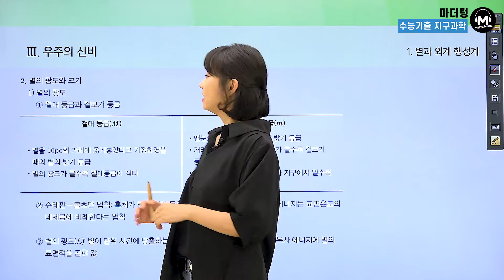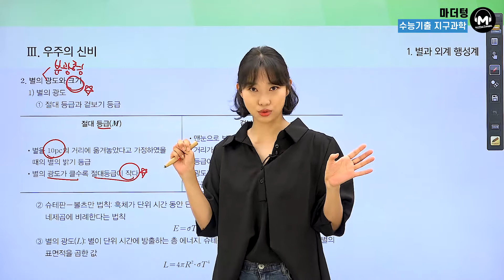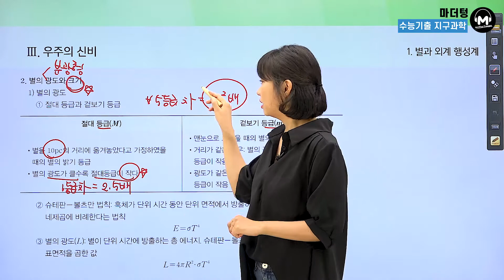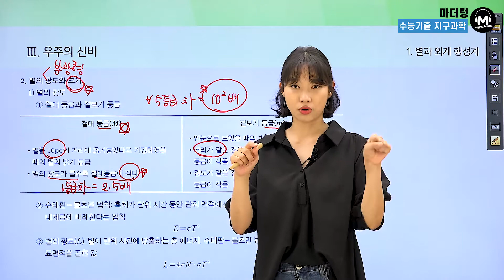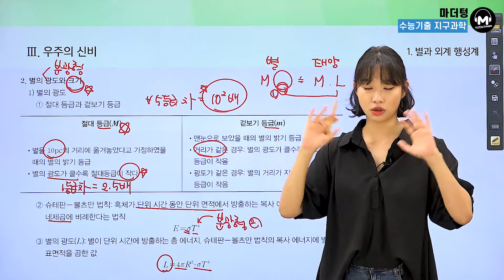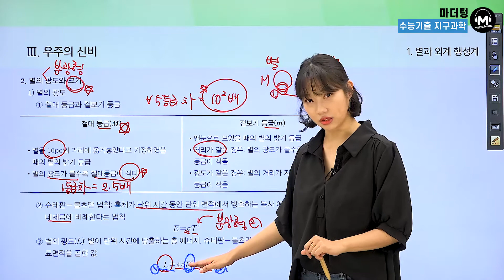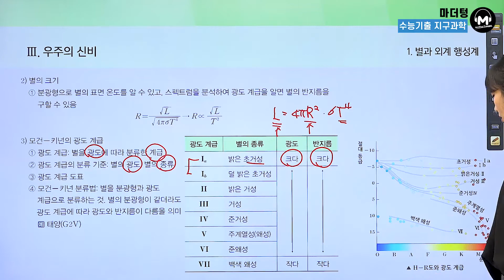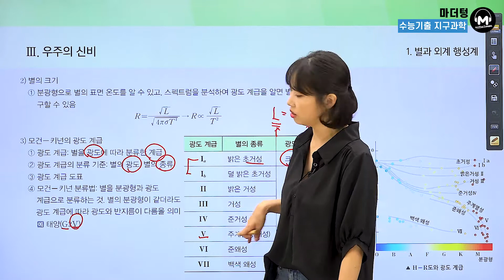[마더텅] [지구과학Ⅰ] CH.44 별의 광도와 크기 (해설 : 김은희 선생님)